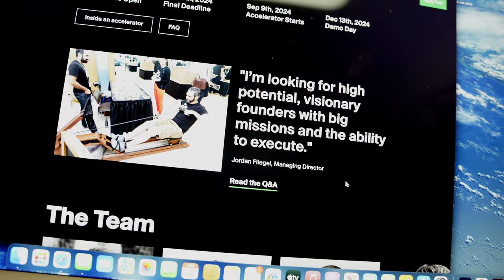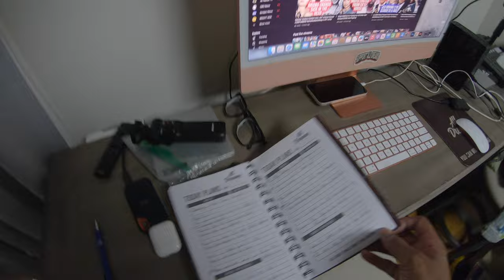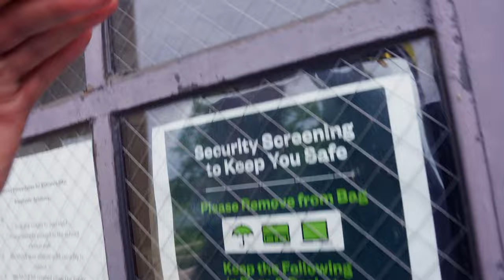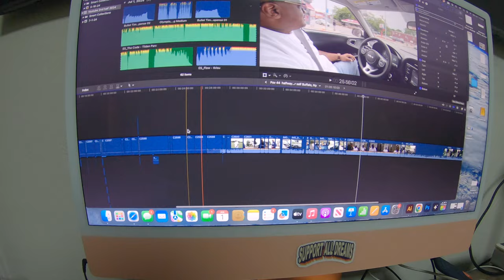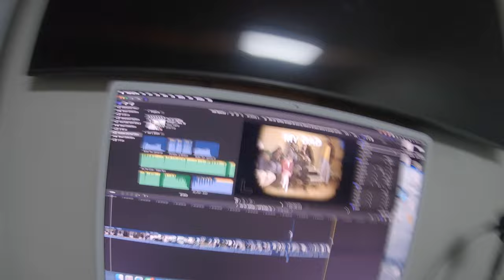advice to younger self 9,861 days of healing, reuniting with friend of 30 years | Ep 2